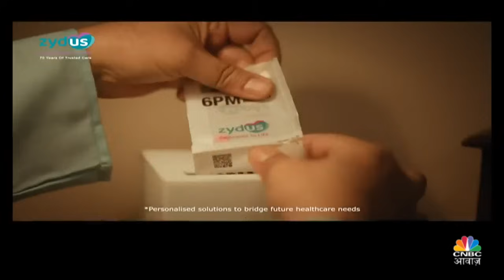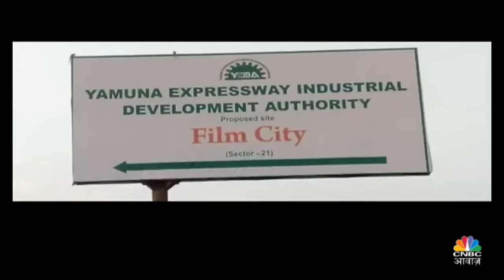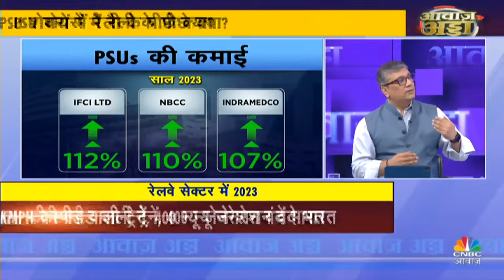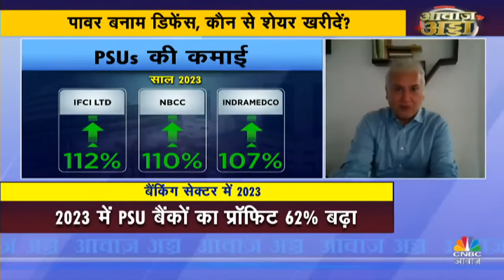PSU Sector Bull Run Big Impact | क्यों सरकारी कंपनियों में आई इतनी तेजी? 2024 में कैसी रहेगी चाल?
PSU Sector Bull Run Big Impact | क्यों सरकारी कंपनियों में आई इतनी तेजी? 2024 में कैसी रहेगी चाल? सरकारी कंपनियों में दमदार तेजी क्यो, 2024 में क्या जारी रहेगी रैली?

n180c_business